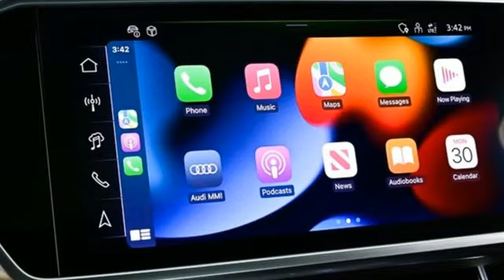New 2024 Audi A6 Atlanta Alpharetta, GA A24819 - SOLD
Year: 2024
Make: Audi
Model: A6
Trim: 2.0T Premium Plus
Engine: 2.0L 4-Cylinder TFSI
Transmission: 7-Speed Automatic
Color: Gray
Interior: Black
Stock #: A24819
VIN: WAUE3BF25RN000557

Address:
5805 Peachtree Boulevard